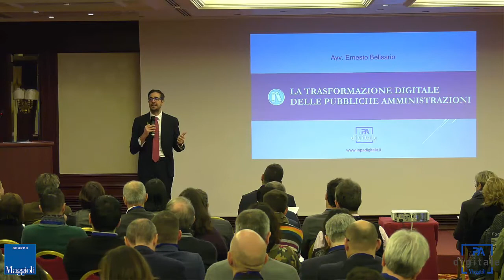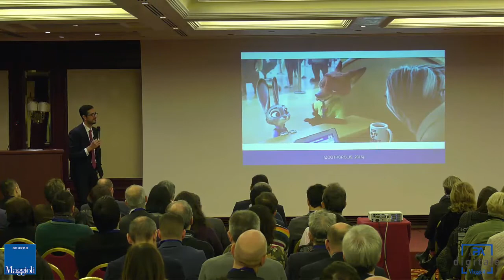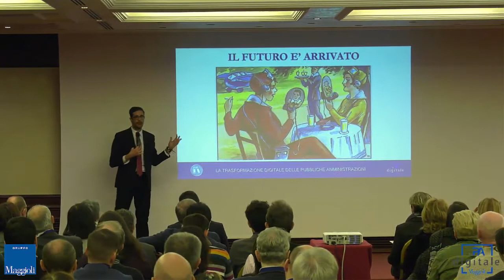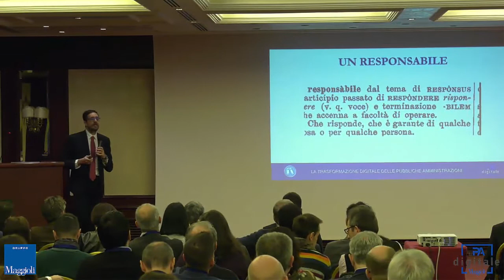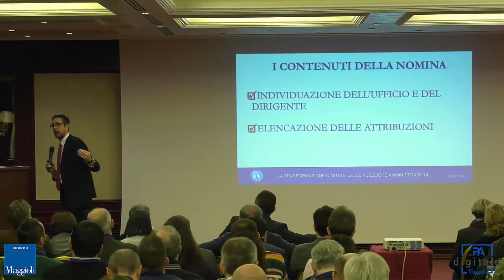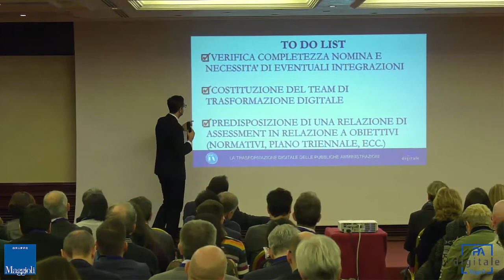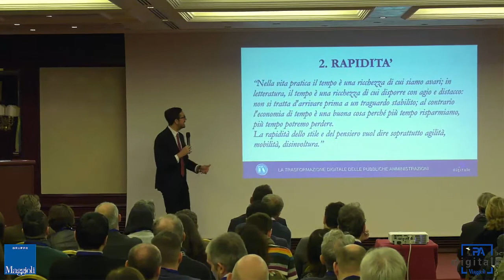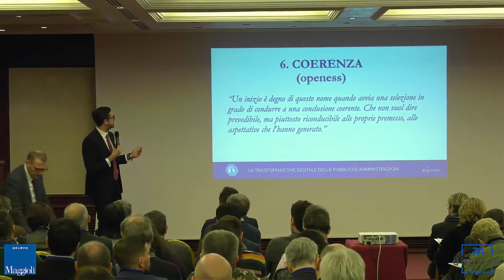Raduno Responsabili per la Transizione al Digitale - Sessione plenaria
Raduno dei Responsabili per la transizione al digitale, 28 novembre 2018.
Sessione plenaria: "la transizione digitale nelle pubbliche amministrazioni"